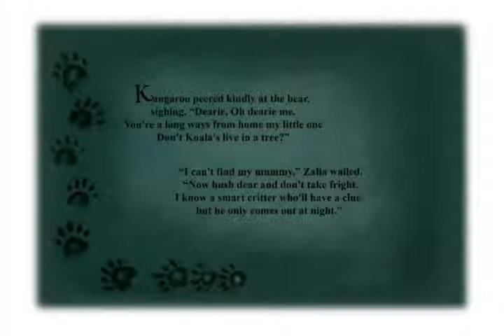Zalia The Lost Koala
A beautifully illustrated children's tale that will entertain and educate little ones and teach them about Australia and the meaning of friendship